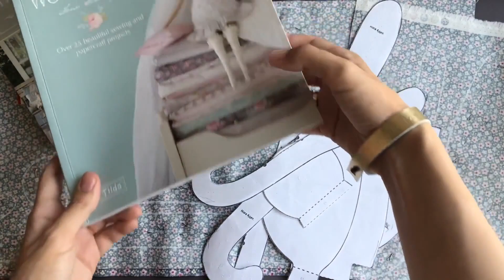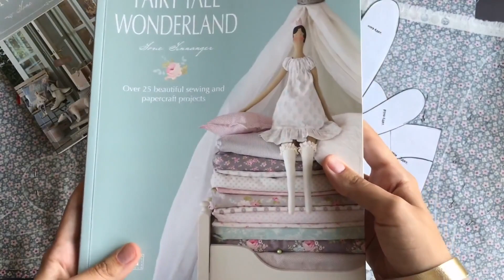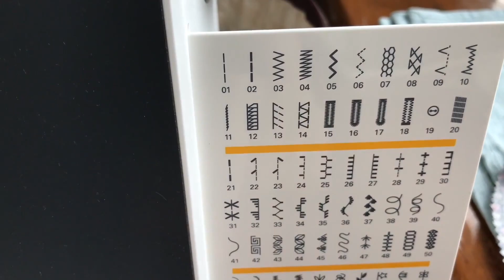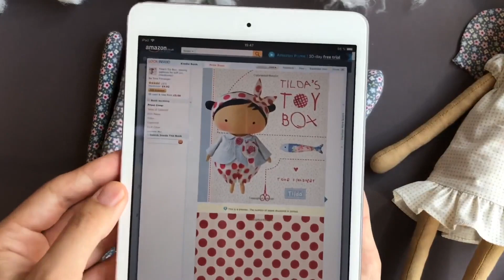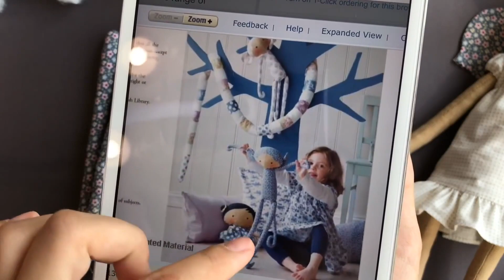Полное видео о пошиве обезьянок Тильда | Tilda Monkey Full Video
Привет моим любимым рукодельницам! Об обезьянке Тильда (Tilda Monkey) на канале есть отдельные видео, но не всегда удобно переключаться между ними и постоянно прослушивать приветствия и прощальные слова.

Поэтому предлагаю нашему вниманию полное видео о мартышке Тильда с некоторыми доработками. Обязательно напишите, как вам такая интерьерная игрушечка.

Если у вас останутся какие-либо вопросы по этому видео, жду всех в комментариях! Кстати, там же вы можете писать свои пожелания о будущих проектах.

ВАЖНО: поделитесь видео с друзьями - и все ваши мартышки будут удивлять гостей.

GEAR:

► EDITING: iMovie
► CAMERA: iPhone 7
► OTHER ACCESSORIES: Kisscase Flexible Long Arm Mobile Phone Holder

Дисклеймер: Все показанные товары были куплены мною лично за собственные деньги, видео не спонсировано.